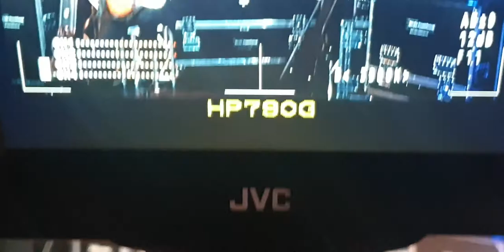Mike Read - guess the intro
Mike Read - guess the intro 20201204_155830

The Andrew Eborn Show is a live daily magazine show covering; TV & Film, live performances, current events, celebrity guests, competitions, and more!  The show promises to entertain with its dynamic format and a host that possesses positive energy like no other.

The Andrew Eborn Show will be broadcast live from Media Powerhouse’s studio in London weekdays from 9am following from Mike Read’s Breakfast Show.